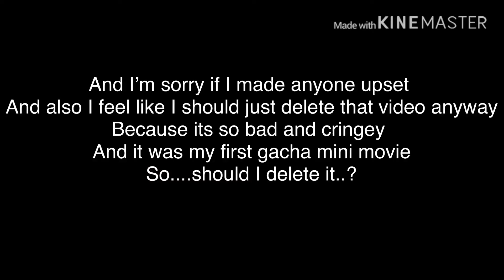Got my first hate comments :)))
Welcome to da description

I’m not racist at all, all lives matter!!

Also thanks for 150+ subs it rlly means a lot!!

Also pls go sub to {littlesmollsushy} shes my bff and could u possibly join the map she’s making 🥺